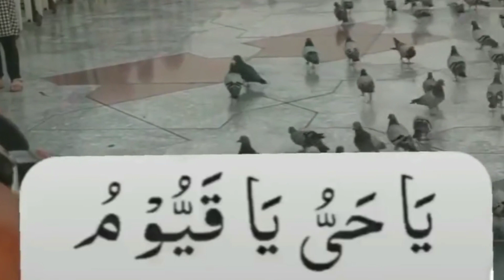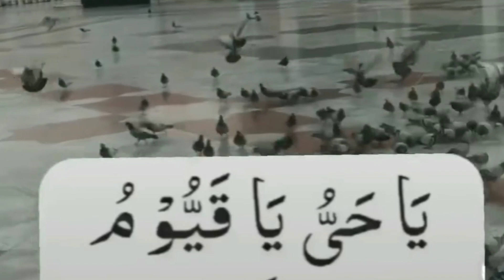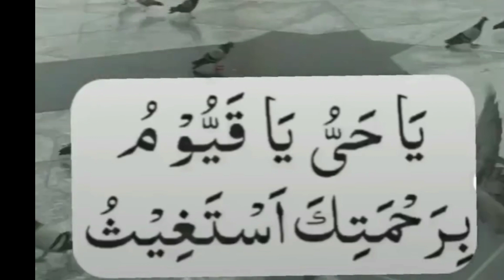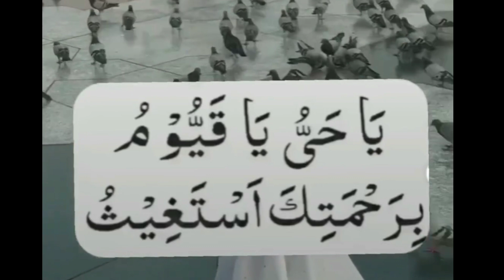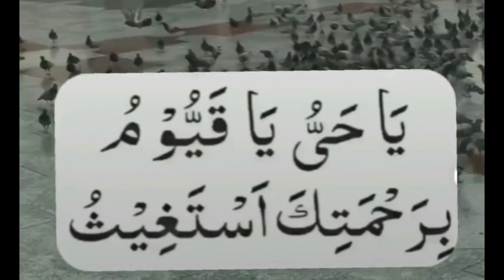ya hayyu ya qayyum|ya hayyu ya qayyum birahmatika astaghees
99 name of Allah

nabvi wazifa
hadees
hadees sharif
ya hayyu ya hayyu
ya hayyu ya qayyum uqbari
ya qayyum ya qayyum
اللہ
محمد
Ya hayyu ya qayyum
ya hayyu ya qayyum benefits
ya hayyo ya qayyum
Ya qayyum
ya hayyu ya qayyum wazifa
ya hayyu ya qayyum ka amal
ya hayyu ya qayyum ki fazilat